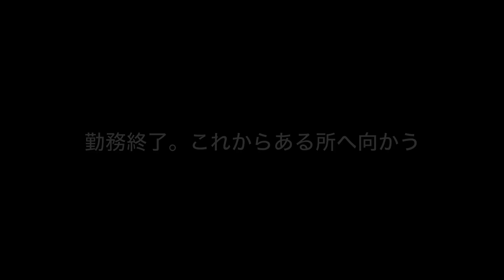【Vlog】#1 芸能界で売れるためのリアル下積み物語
応援してくれる人のためにもしっかりと結果を出せるよう、これから全力を尽くしていきます！